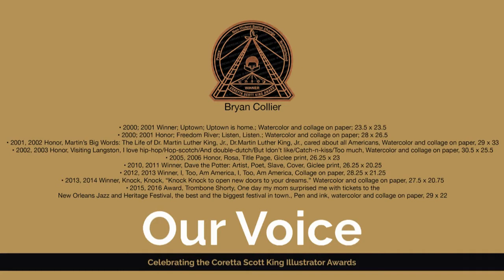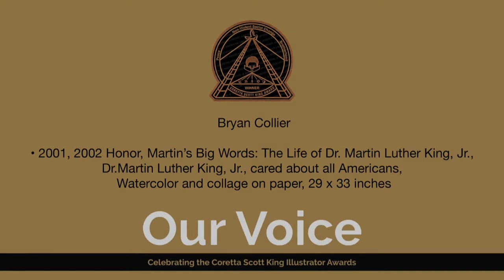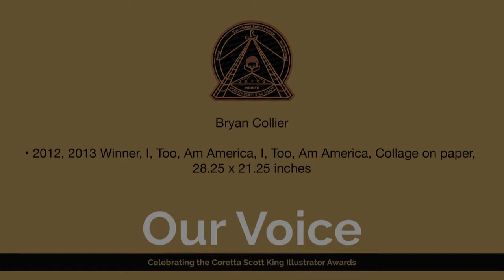Our Voice: Bryan Collier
The Coretta Scott King Illustrator Award annually recognizes outstanding African American artists of children’s books who demonstrate an appreciation of African American culture and universal human values. Our Voice: Celebrating the Coretta Scott King Awards is the first retrospective of all winners and honorees since the establishment of the award in 1974. This video focuses on Bryan Collier, who won the CSK award nine times between 1984 and 2008.

This exhibition is organized by the National Center for Children's Illustrated Literature, Abilene, Texas, and was scheduled to appear at Grinnell College Museum of Art May 29 - July 31, 2020. Due to Covid-19 the physical exhibition was canceled, and this virtual tour has been created in its place. Special thanks to Nick Glass and TeachingBooks.net.